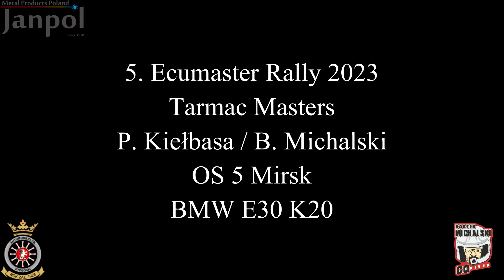5. Ecumaster Rally 2023 Tarmac Masters OS 5 Mirsk P. Kiełbasa / B. Michalski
5. Ecumaster Rally 2023 Tarmac Masters OS 5 Mirsk 2 P. Kiełbasa / B. Michalski
BMW E30 K20
II miejsce w klasie TM2